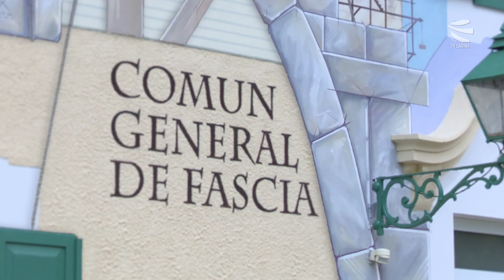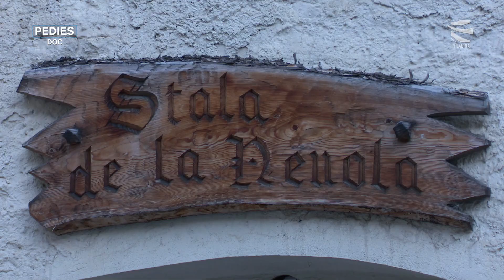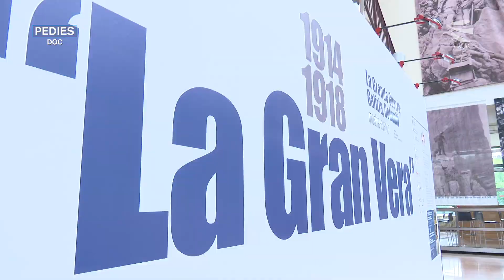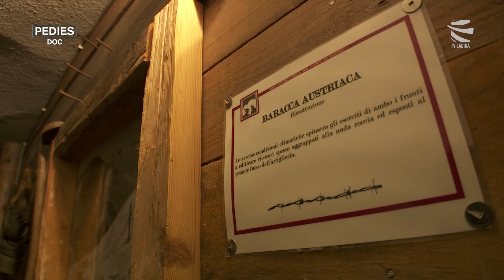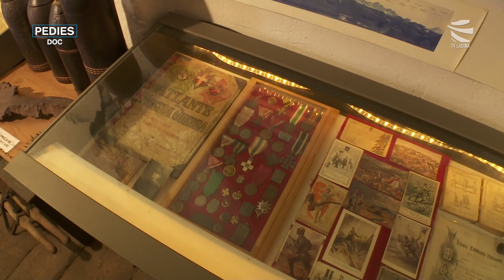PEDIES DOC #05 - La Vera de Livio